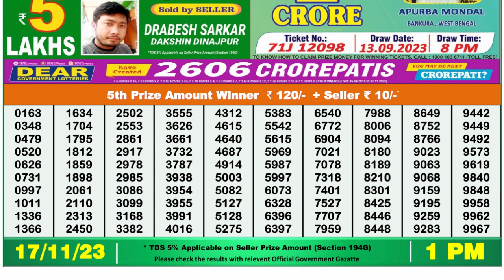Dear Lottery Sambad 1pm today 17.11.23 Nagaland State Lottery Result